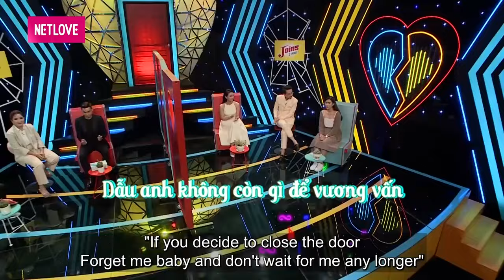Cô Nàng CỰC PHẨM Ế Vì Quá Đẹp GÂY SỐC Với Quan Điểm ỦNG HỘ Đàn Ông Nên Có QUỸ ĐEN